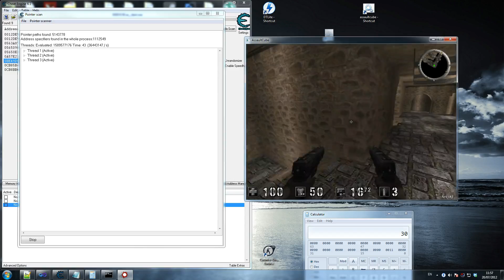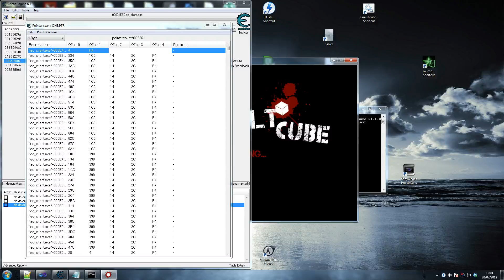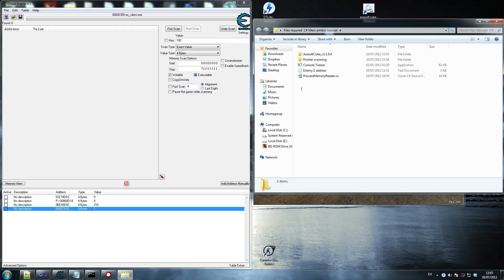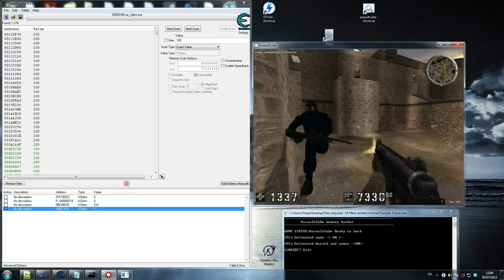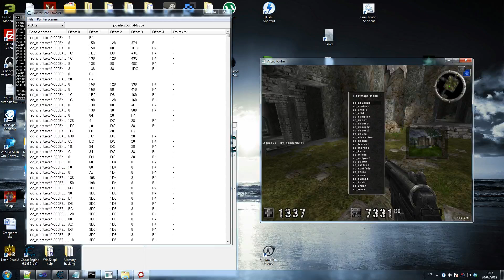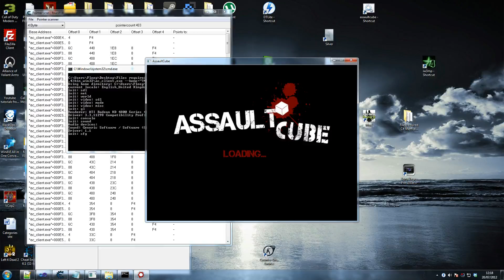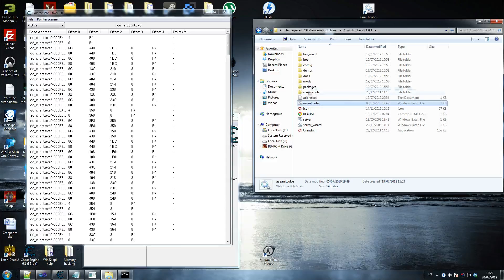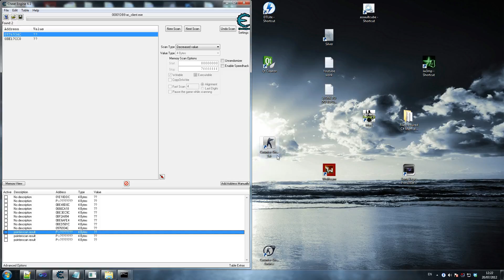C# How to make an AIMBOT tutorial 4/9 HD